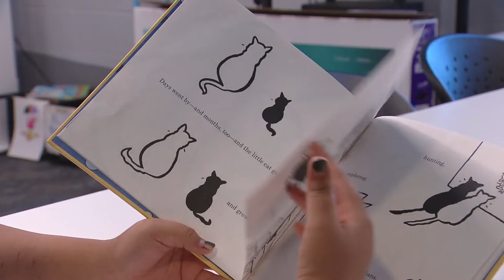Boys & Girls Clubs Teach Responsibility, Provide Help For Struggling Families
Many members think of the Boys & Girls Clubs as second home, and the club often fill that role.